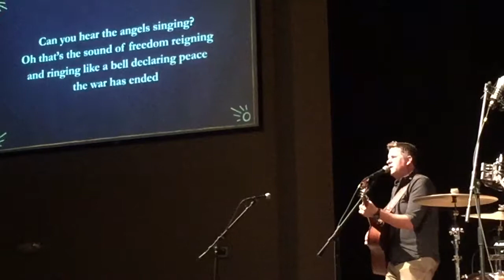Ross King-Merry Christmas to All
Minooka Bible Church